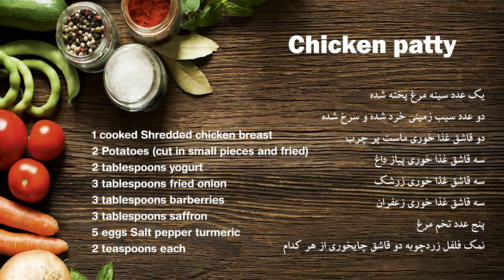Chicken patty کوکوی مرغ همراه با فهیمه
Chicken patty

1 cooked
Shredded chicken breast
2 Potatoes (cut in small pieces and fried)

2 tablespoons yogurt
3 tablespoons fried onion
3 tablespoons barberries
3 tablespoons saffron
5 eggs
Salt pepper turmeric 2 teaspoons each

یک عدد سینه مرغ پخته شده
دو عدد سیب زمینی خرد شده و سرخ شده
دو قاشق غذا خوری ماست پر چرب
سه قاشق غذا خوری پیاز داغ
سه قاشق غذا خوری زرشک
سه قاشق غذا خوری زعفران
پنج عدد تخم مرغ
نمک فلفل زردچوبه دو قاشق چایخوری از هر کدام